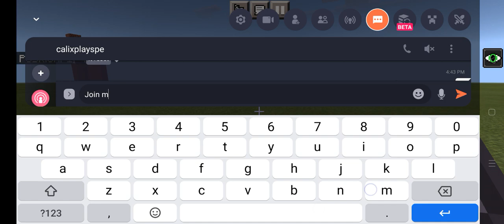Amazing Building hacks in Minecraft | AndreahManabat